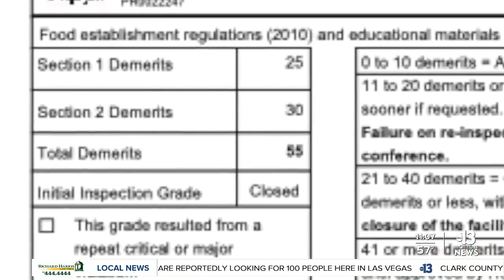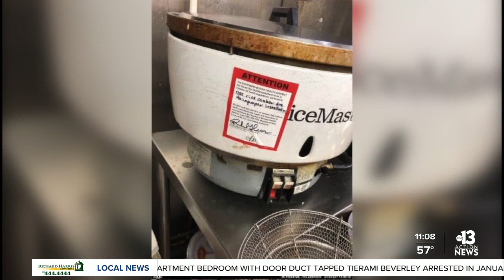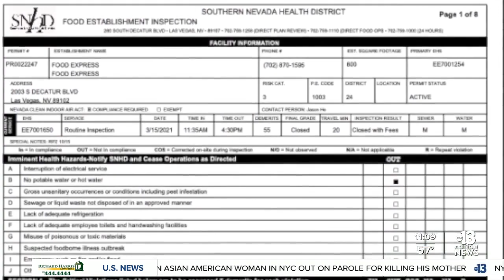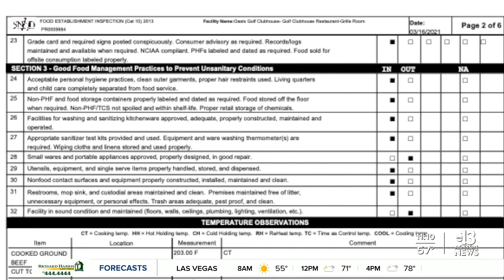Food Express does a Dirty Dining three-peat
The third time is said to be the charm, but not for Food Express on Decatur and Oakey boulevards.